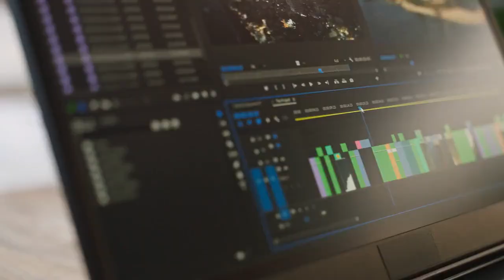Tinder Date Goes Terribly Wrong Because of ‘Rough Sex Kink’